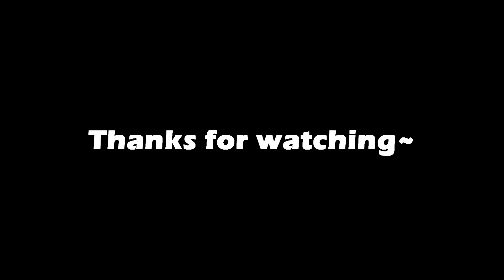Highlight Hoarding is a Problem (Overwatch Highlight Compilation)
True life: I'm addicted to hoarding Overwatch Highlights. Well, some might call me a hoarder but I consider myself more of a collector. Anyways, here's another one so I can release some disk space and make room for more shenanigans. Somehow I always forget to put D.Va highlights in the mix, so prepare for a full 3 minutes of just D.va Highlights from March 2017. up until now. But for now just bear with my mediocre Widowmaker plays that I've been having for the past 108 hours. Thank you and come again!